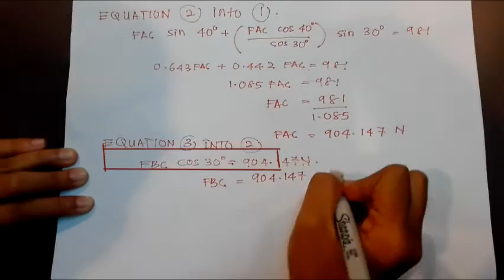EMCC POLIMAS 2016 - Equilibrium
This video is about to determine two forces are in equilibrium if they are equal and oppositely directed.